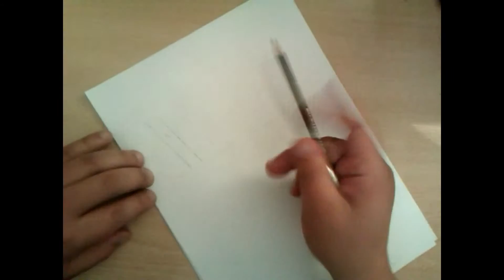drawing a hole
Very easy
Easy way to draw a tunnel and With simple tools